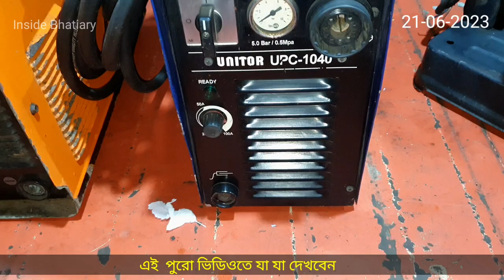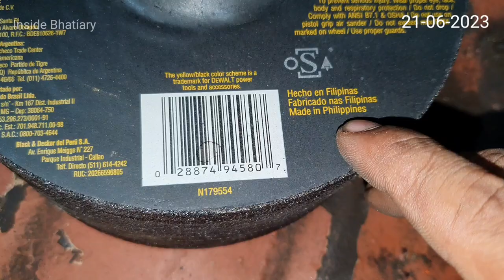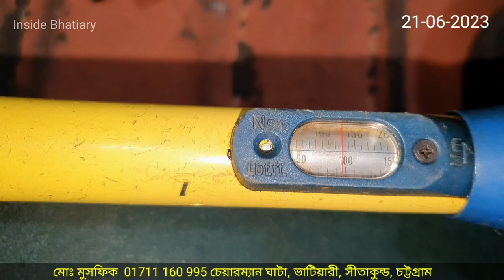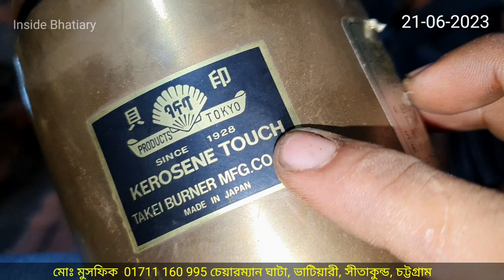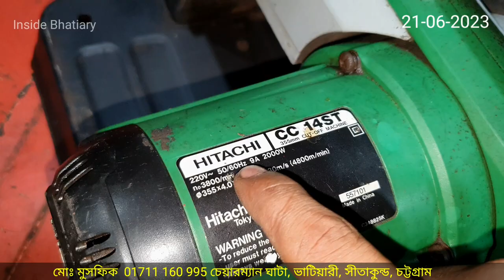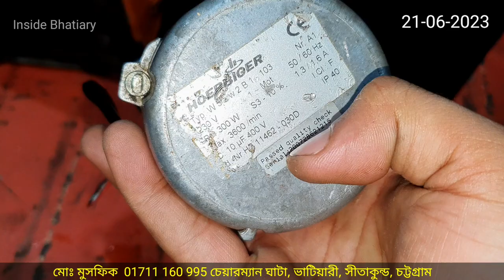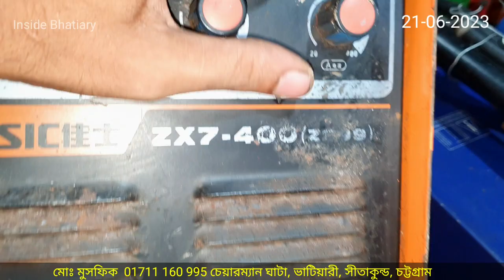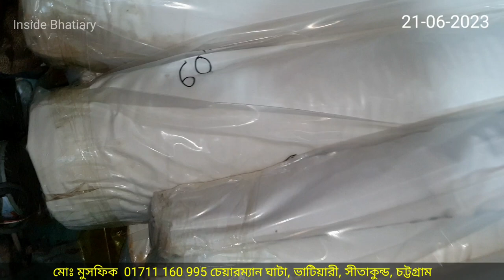পুরাতন জাহাজের টুলস্ | tools and welding machine